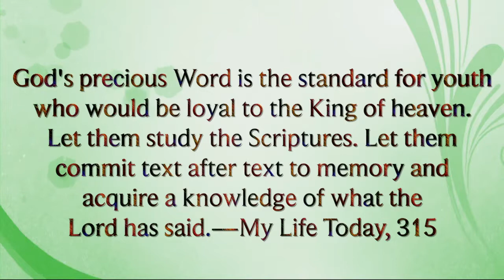The Mind of Christ-Nov 3 2018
Remember now thy Creator in the days of thy youth, while the evil days come not, nor the years draw nigh, when thou shalt say, I have no pleasure in them." Ecclesiastes 12:1 Children's Corner is program designed for children and parents. Seeking to encourage our little ones to follow Jesus by presenting truth easy to be understood.